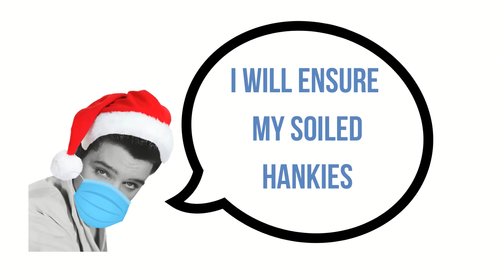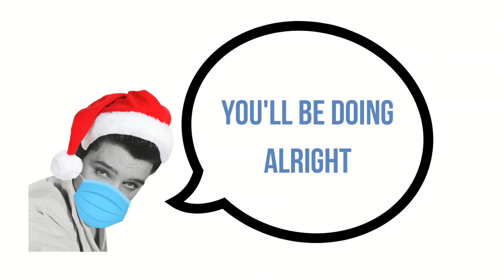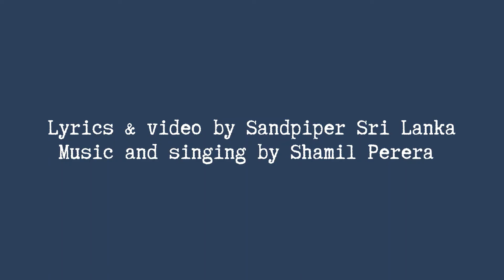Blue Christmas (With Achoos) - A Sandpiper Parody of Blue Christmas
Christmas can be hard! Don't forget to check in with those who are not well today.